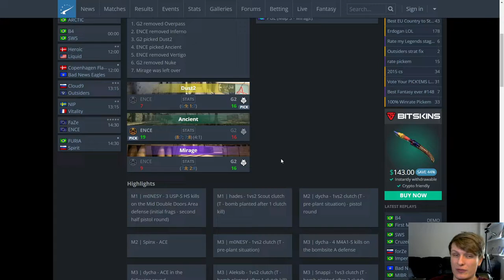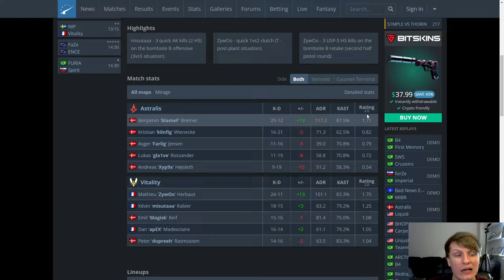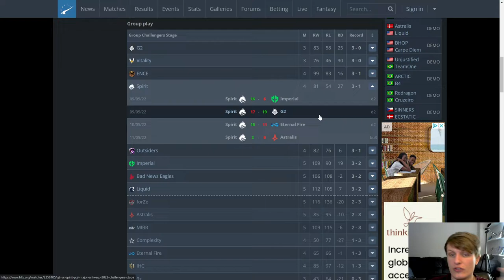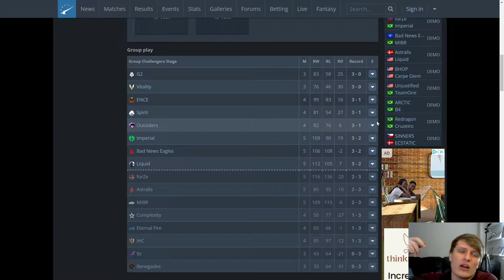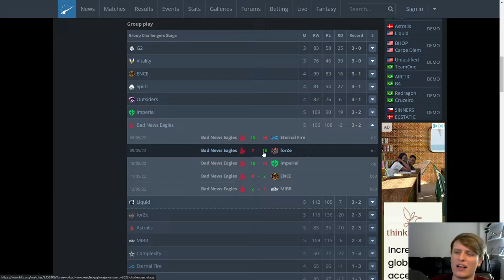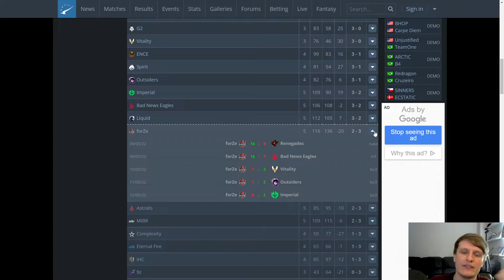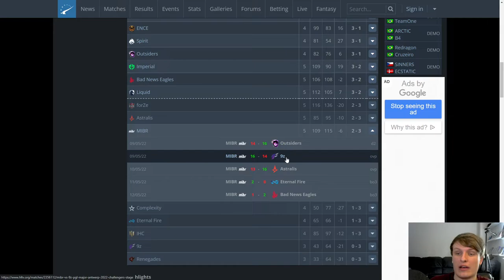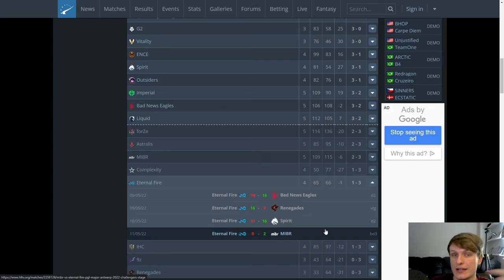Who had an EASY run? - PGL Major Antwerp Challengers Stage roundup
See title.

With the Challengers stage done, I take a look back over the stage and assess how each team did, touching on teams like Vitality, G2, ENCE, as well as some of the teams who didn't make it like MIBR and forZe.

Not quite a Scores on the Doors, but almost a mini version.